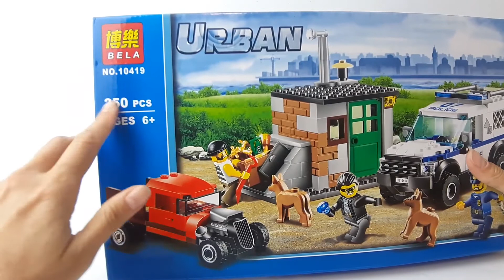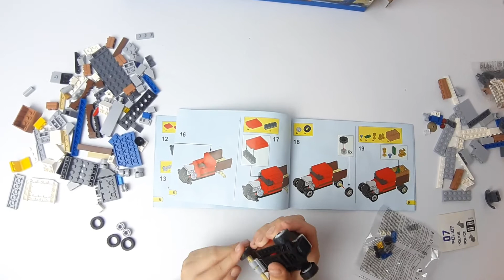Обзор на Конструктор Bela 10419 Полицейский отряд с собакой (Аналог LEGO City 60048)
Сегодня вам предстоит отправиться с полицейским отрядом на спецоперацию по поимке воришек. Они притаились в своем логове: кирпичном одноэтажном домике со спуском в подвал. Именно здесь они хранят похищенные ценности (золото, драгоценности и деньги).

Но полицейские хорошо подготовились к операции. Они подъезжают на своем мощном внедорожнике с белым кузовом и откидной задней дверцей. Им остается только окружить грабителей и посадить за решетку. Помогают сотрудникам полиции специально обученные собаки.

Из деталей конструктора можно собрать логово воришек (размер в собранном виде 10*9*6 см), их машину (4*9*4 см) и внедорожник полицейских (7*12*6 см).

В комплект также входит: подробная инструкция, две фигурки воришек, одна фигурка полицейского, две собаки и много интересных аксессуаров (ящик с деньгами и золотом, наручники, лом, фонарик, мышка и сыр).